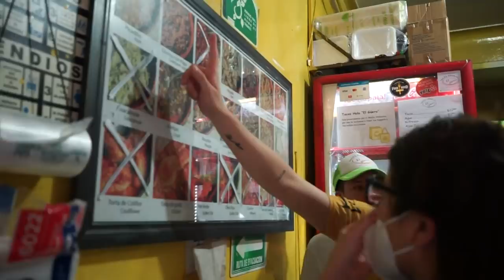DUMPLINGS DE GUISADOS - ÑamÑam (Episodio 125)